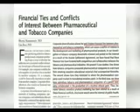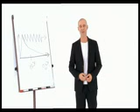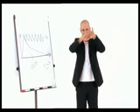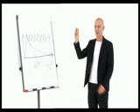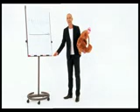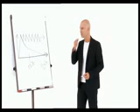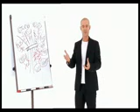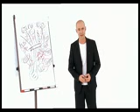Nichtraucher in 90 Minuten 5 von 6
Nichtraucher in 90 Minuten